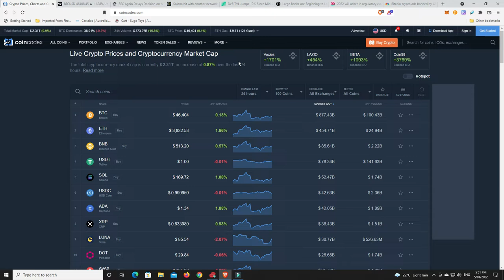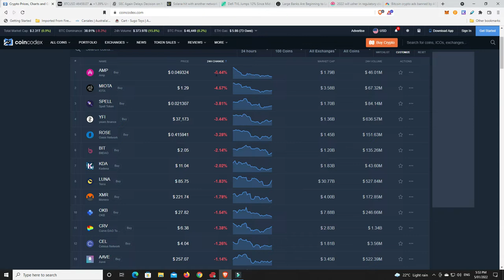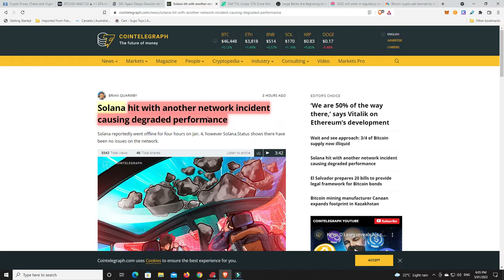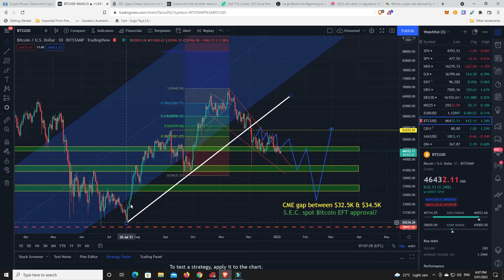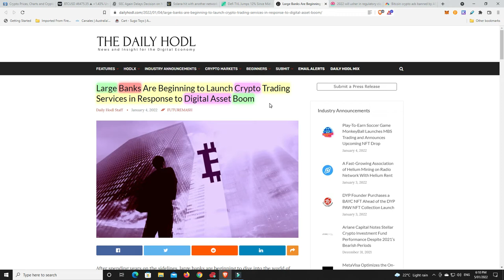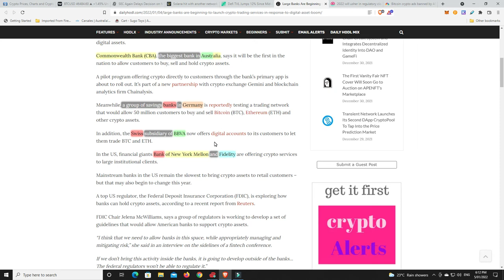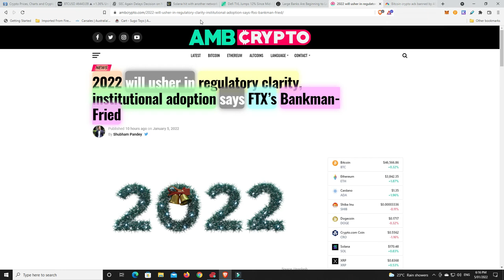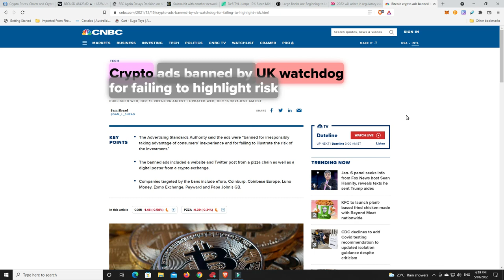The Good (DeFi growing & Banks offering Crypto Trading) and the Bad (Sol slows & Crypto adds ban).